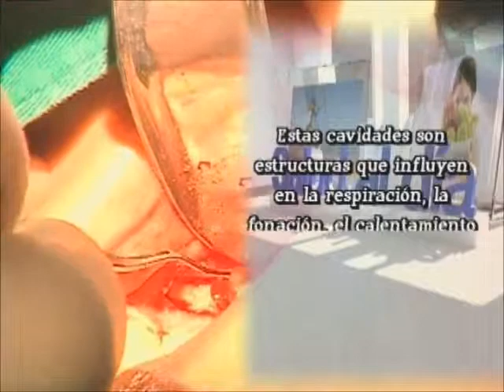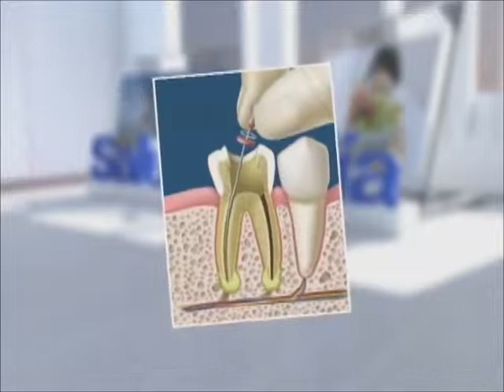Salud al Dia con Shia Bertoni: Cirugía Aplical con Obturación a Retro..!!! 2/2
Aquí estamos con el Dr. Jesús Romero (Odontólogo) precisamente en este procedimiento quirúrgico odontológico revisando ¿Cómo podemos prevenir nuestra salud bucal con los problemas cardiovasculares?.